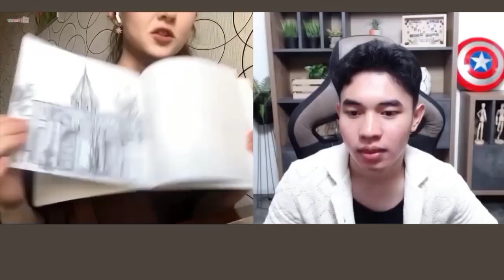Bikin bule ini kaget speechless, fiki naki terbaru hari ini || ome tv internasional terbaru.